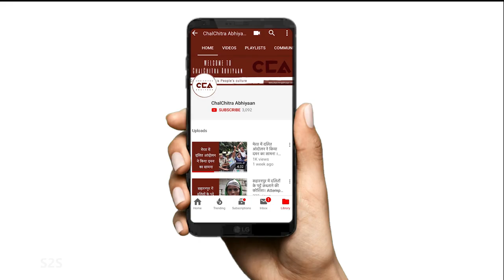तबस्सुम हसन का इंटरव्यू | Interview with Tabassum Hasan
चलचित्र अभियान का कैराना लोक सभा सीट की गठबंधन की उम्मीदवार, तबस्सुम हसन के साथ इंटरव्यू। 2014  में आज़ाद भारत में पहली बार ऐसा हुआ कि कोई भी मुस्लिम उम्मीदवार लोक सभा में जीत नहीं पाया। इसी कारण से 2018 के लोक सभा उप चुनाव में तबस्सुम हसन की जीत और भी महत्वपूर्ण थी क्योंकि वह उत्तर प्रदेश से इकलौती मुस्लिम सांसद बनीं। उनकी जीत इसलिए भी महत्वपूर्ण है क्योंकि वह एक ऐसे वक़्त पर हुई जब केंद्र में भाजपा सरकार तीन तलाक़ और अन्य मुस्लिम महिलाओं के मुद्दों पर राजनीति कर रही थी।
ChalChitra Abhiyaan interviews Tabassum Hasan, the gathbandhan candidate from Kairana. In 2014, for the first time in independent India, not a single Muslim candidate was elected to parliament. Tabassum Hasan's victory in the 2018 Kairana Lok Sabha became specially significant since she became the first Muslim MP in that term. Her victory was also significant since it came at a time when BJP was doing politics around issues of triple talaq and issues around Muslim women.